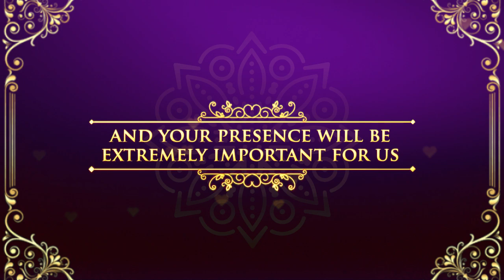Best Traditional Wedding Invitation | Free Wedding invitation video 134 | Free & Blank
An elegant and royal Wedding invite makes a perfect announcement. Invite your Friends & Family with this beautiful save the date wedding invite!

Other Wedding Invitation Videos Link:-